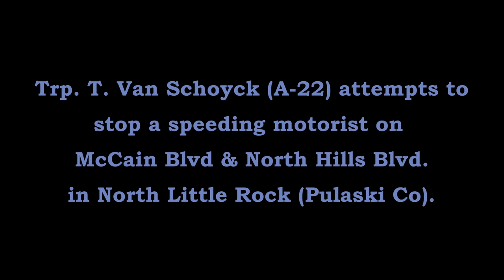Pursuit/Crash McCain/Lakewood North Little Rock Arkansas State Police Troop A Traffic Series Ep. 894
Trp. T. Van Schoyck (A-22) attempts to stop a speeding motorist on McCain Blvd & North Hills Blvd in North Little Rock (Pulaski County).